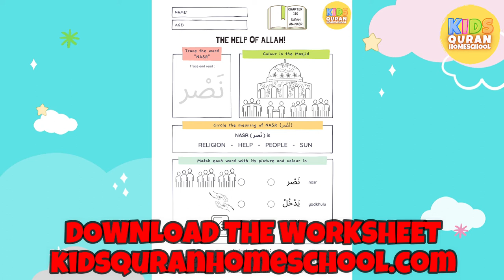👦Surah AN-NASR | Arabic & English | Short Quran Surahs For Kids | القرآن للأطفال - تعلّم سورة النصر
Short Surahs | Quran For Kids! Surat An-Nasr explained in English! القرآن للأطفال - تعلّم سورة النصر Get the worksheet for this Surah & Free Muslim Education For All on our

Islam For Kids | Kids Quran Stories | Nasheeds | Muslim Songs & More!

With Duas!
Ustadh Sameer
KIDS QURAN HOMESCHOOL